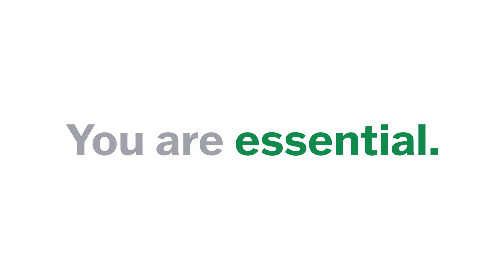You Are Essential.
Thank you for meeting this moment!

to support Alliance scholars.